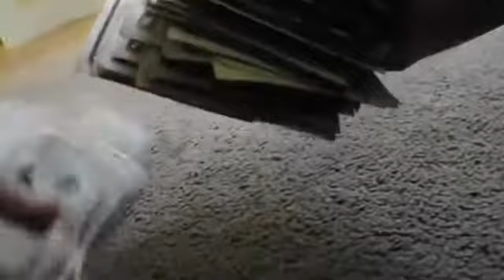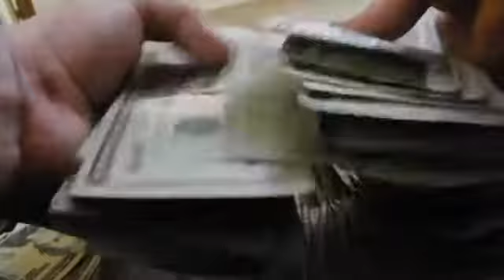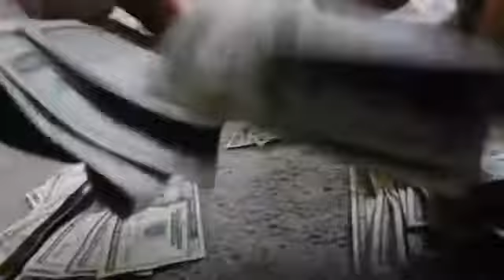King Veno - Bankroll ft. Mr. Lee Howze & Drew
cheesy video bout making money having fun